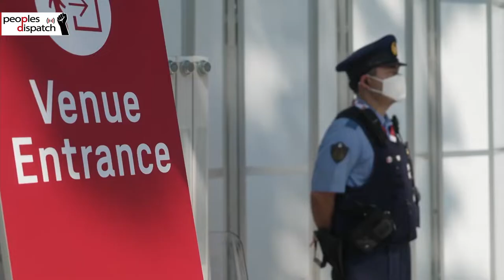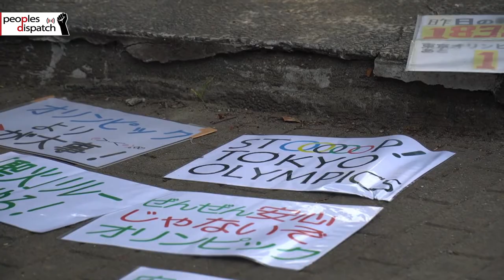In Tokyo, the Olympic ethos is missing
Protests have been going on for months against the Olympics in Japan fearing the spread of COVID-19. The 2020 Summer Olympics is set to take place from 23 July to 8 August.